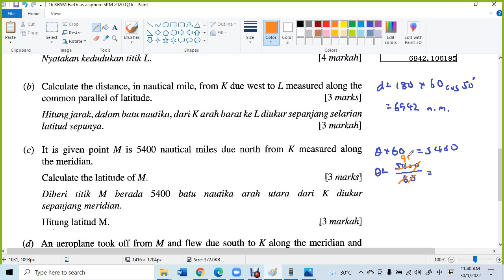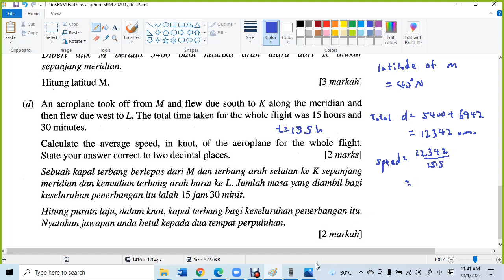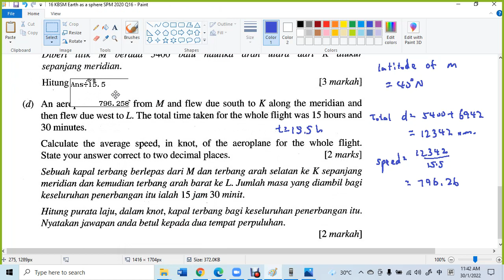16 KBSM Earth as a sphere SPM 2020 Q16